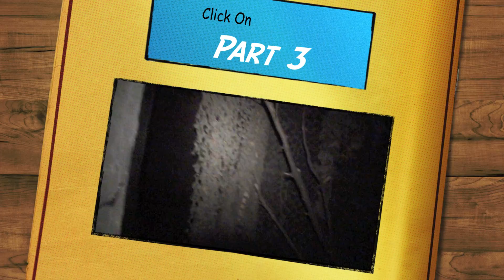(Part 2) The Darkness Haunted House "Lights On" tour 2011.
(Part 2) The Darkness Haunted House "Lights On" tour March 2011.